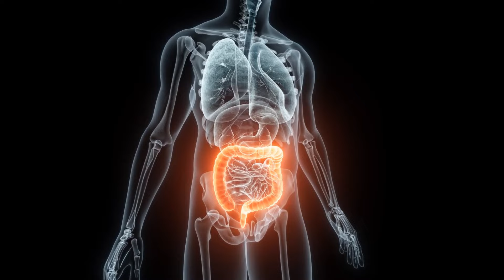Top 7 Amazing BAKING SODA Hacks and Benefits | BAKING SODA for non-baking purposes | NaturoClips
In this video, we will talk about the top 7 incredible hacks and benefits of baking soda. This multipurpose, natural substance is not only a staple in the kitchen but also a game-changer for your health and home. From personal care to cleaning, you’ll be surprised at how much this humble ingredient can do.

Sodium bicarbonate, also commonly known as baking soda, is one of the most popular leaveners in baked goods, which gives bread, cakes, and cooking their distinctive fluffy texture. This simple chemical compound is found in crystalline form in nature but is ground into a fine white powder for use in cooking. However, what people might not be aware of is that its uses extend beyond the kitchen. Let’s explore these amazing baking soda hacks and benefits, which will help you have a healthier and cleaner lifestyle.

Top 7 benefits discussed in this video:

1. It’s a natural deodorant
2. Great for oral care
3. Helps with digestion
4. Anti-fungal and antibacterial
5. Stain remover
6. Multipurpose cleaner
7. Fire extinguisher

Welcome to NaturoClips, we bring you valuable information about natural remedies, home-made recipes and healthy tips and tricks from gramma’s pantry.

All the content and linked materials herein presented are not intended to serve as a substitute for the consultation of a qualified physician or healthcare provider. If you or any other person has a medical concern, you should seek the professional help of your doctor or other health care provider prior starting any treatment or diet. This channel is not responsible for any actions taken by viewers.

Music Code: AMLFG0NHC7M7V0SW